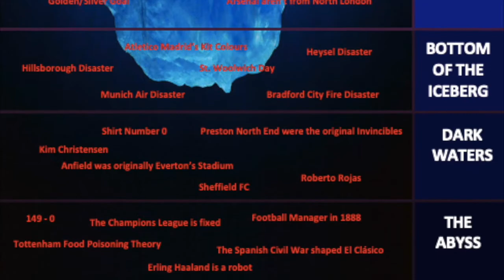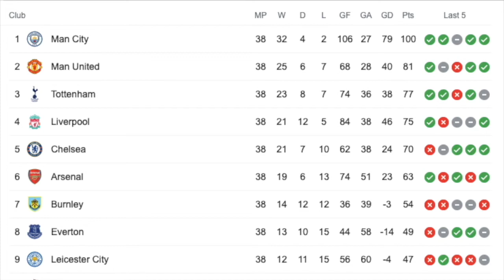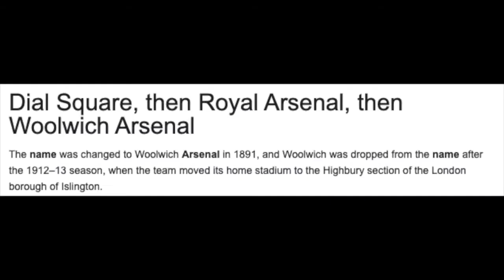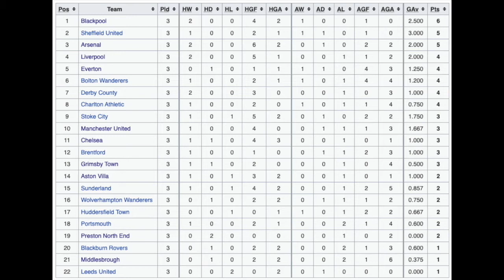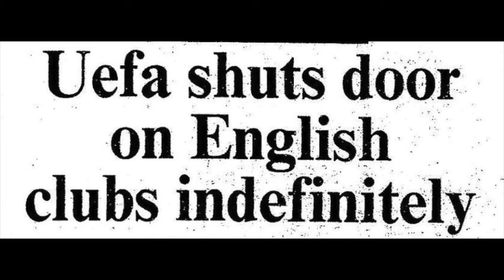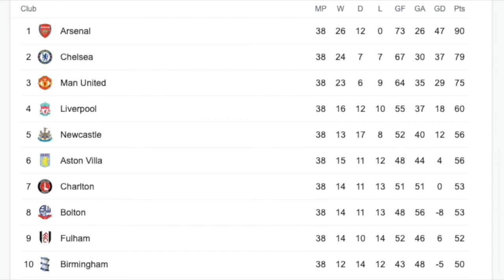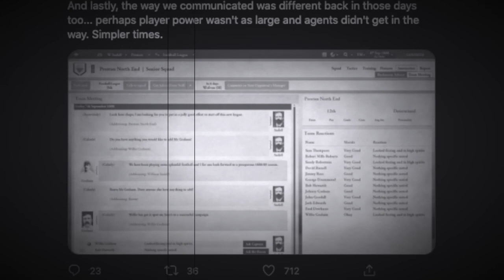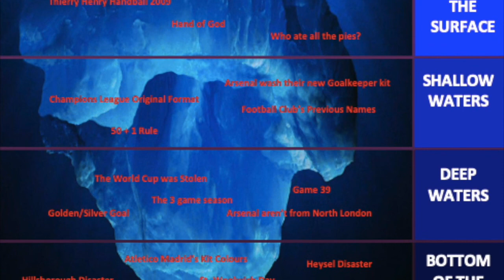The Football Iceberg - Part 1 (How deep does it go?)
Today, we are going to be exploring the World of Football and finding the most interesting facts about the beautiful game.